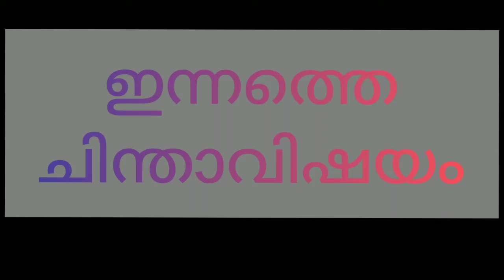Remember what is needed and forget what is not needed /motivation story @malayala manorama news